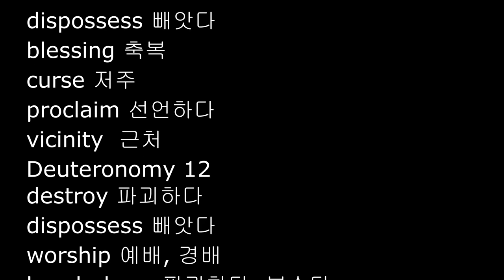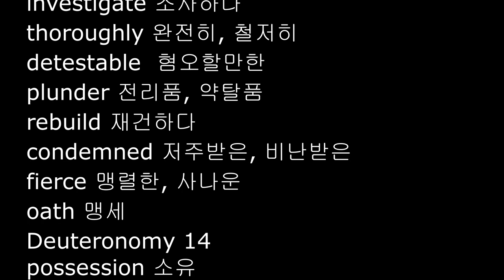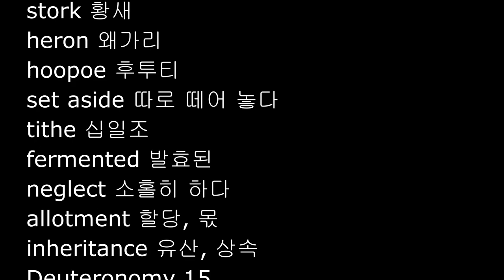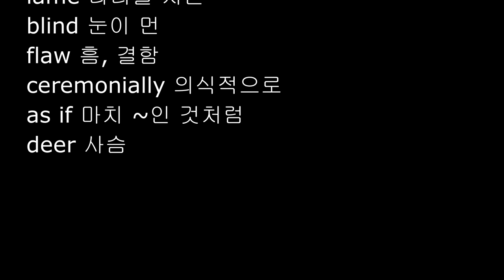신명기 영단어 11- 15장, NIV 영어성경단어, Deuteronomy 11-15, 영어성경 직독직해 영단어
* 신명기 NIV 영단어 11-15장

Parchments Academy
2 Timothy 4:13, NIV